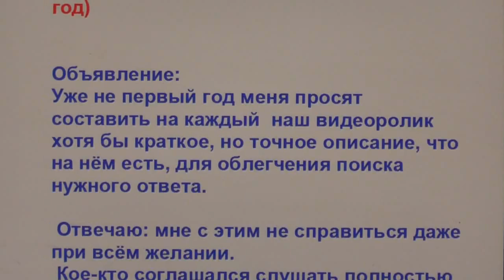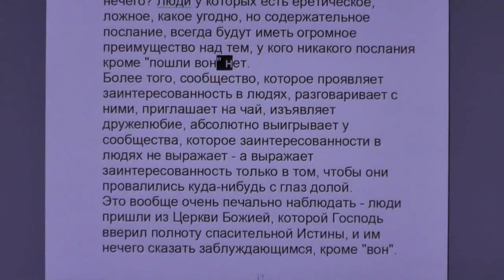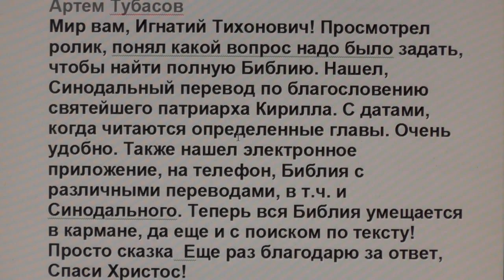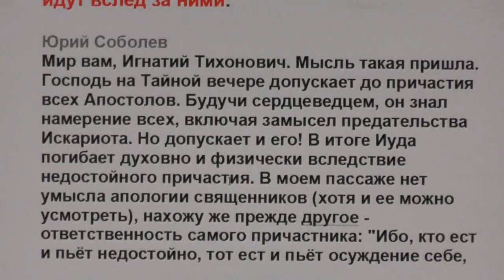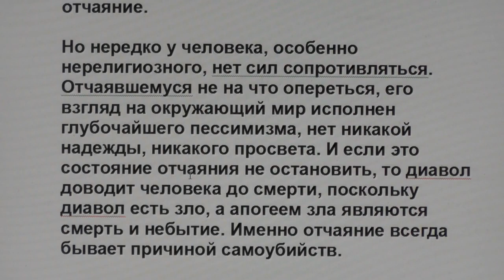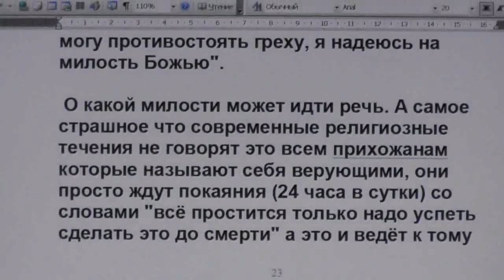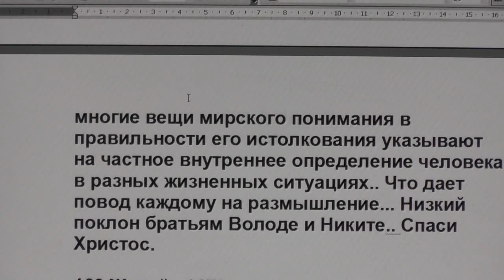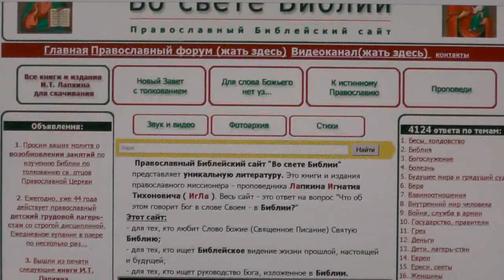№114. Вопросы и события дня. Задавайте вопросы. 03.04. 2016